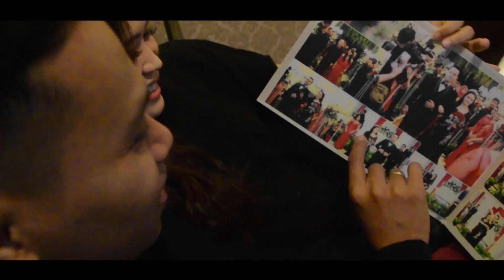HAMIL DI SOFA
ANIV 1 TAHUN PERNIKAHAN HARI KUSUMA DAN SARTIKA